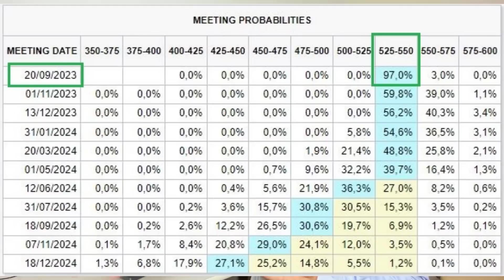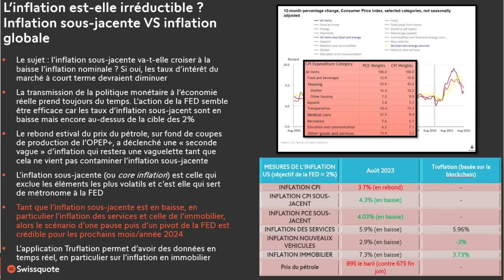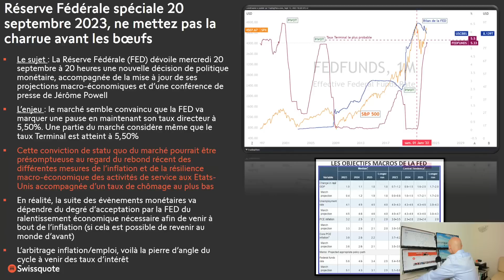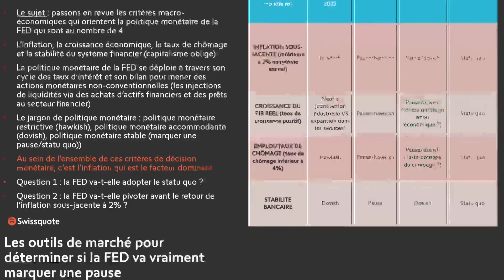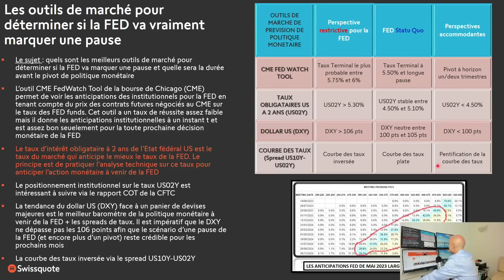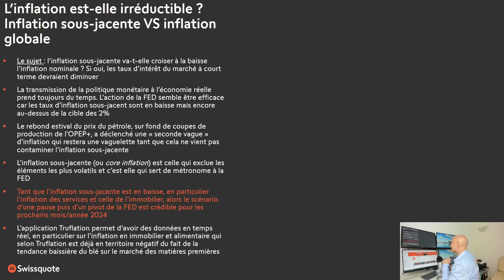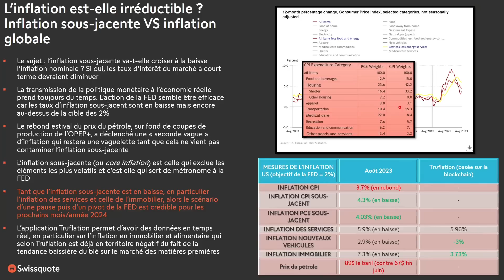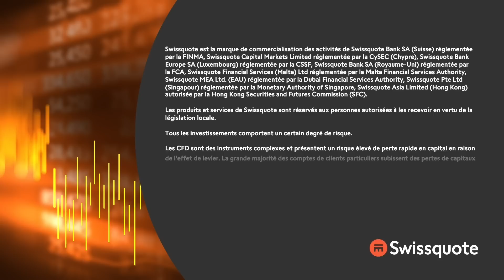Réserve Fédérale (FED), ne criez pas victoire trop tôt, explications | Top Ganne | Swissquote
La Réserve Fédérale des Etats-Unis (FED) dévoile ce mercredi 20 septembre une décision de politique monétaire très attendue par le marché, avec la mise à jour de ses projections macro-économiques. La FED de Jérôme Powell va-t-elle confirmer qu’elle a atteint son taux Terminal alors qu’une seconde vaguelette d’inflation est en cours sur fond de rebond du prix du pétrole ? Vincent Ganne passe en revue tous les facteurs d’influence de la FED et vous décrit son scénario prospectif de politique monétaire pour les prochains mois.

00:00 Emission spéciale FED, ne mettez pas la charrue avant les bœufs !
05:35 Les enjeux du mercredi 20 septembre 2023 pour la FED
10:45 Les facteurs d’influence qui se croisent pour orienter la FED
15:10 Les outils de marché pour déterminer si la FED va marquer une pause (taux terminal atteint ?)
22:44 Inflation sous-jacente VS inflation globale, l’inflation est-elle irréductible ?
30:04 Conclusion, l’emploi dans les services et la durée avant pivot sont décisifs pour la tendance boursière des actions et des obligations